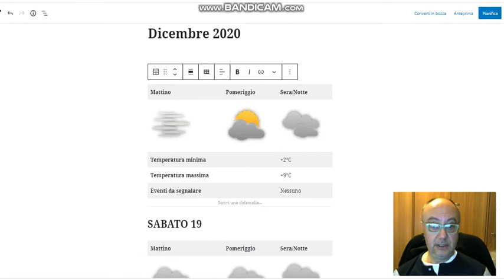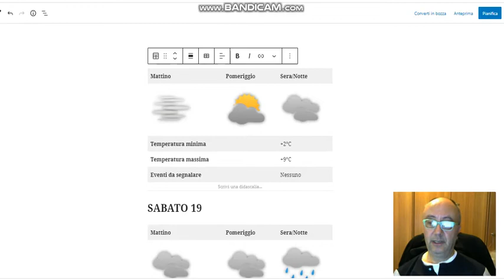18 dicembre 2020